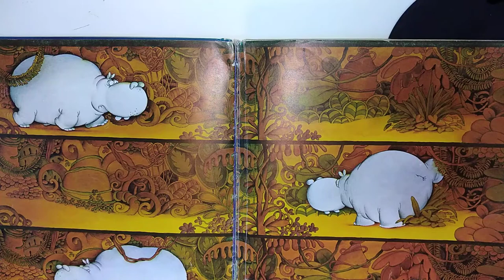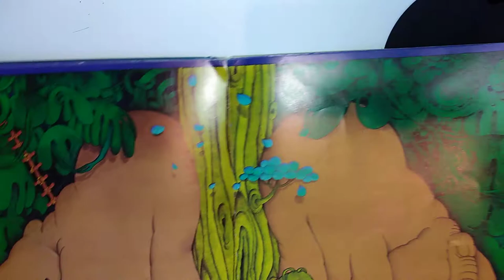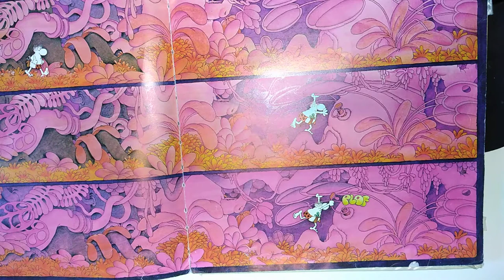📖Lecture : CRAZY CRAZY / L'album de la jungle/ Lecture ASMR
Guillermo Mordillo